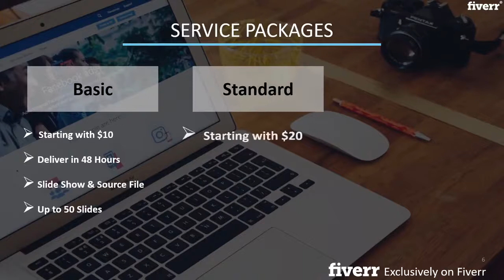Built your attractive powerpoint presentation in 5 hours - Best Presentation Design service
Link to this gig:
Built your attractive powerpoint presentation in 5 hours Special discount
Best cheap Presentation Design Service
Thanks so much for stooping by.
Basically my is all about Microsoft PowerPoint, I will design
a complete and attractive presentation on power point which helps you describe
or present your topic or presentation in front of any person with effective
way. I will make your presentation effective or attractive withtransition,animations.entrance and exit effects.Sales presentationBusiness presentationYou really like my presentation.I will provide you an editable.ppt
file.                                              Process:
1. You place order.
2. I send few initial
slide design to confirm your taste as everyone has different one.
3. I proceed further only
once you confirm unless you are not responding.
4. For few specific
projects where its difficult to understand changes after order is placed, we
can do quick skyp call as last option
5. Deliverable:Editable PPT + PDF + unlimited
revisions
Request you to choose
package wisely to avoid cancellation.
Thanks:)
What do you need from me to get started? (what should I provide you?),Please provide us your content for each slide, your requirement (style, color,..) your logo and your website.,Will you make all edits I require?,Yes, we will do and keep modifying until you're fully satisfied.,Can you deliver with 24 hours or less?,Yes, I can deliver within 24 hours if you need urgent than 24 hours Yes, I can deliver within less time.,How I send my project file to you?,Please attach it to the inbox or on the order page. If the file is too big, upload it to Dropbox, Google Drive, We transfer or any other website that allows file uploading.,Do you keep our information confidential and sign NDA?,Yes, we will keep your information confidential and sign NDA if you require it. Please send the NDA to us, we will sign and send back to you within 24hrs.,Can we hop on a call to discuss more about the project?,Yes, we can. Please let us know how you want to call via Order Page. Please note that this is only allowed if it is needed as part of the service (eg: you want to share your screen or you have ideas that you are unable to explain by words). Otherwise, all communication must go through Fiverr.,Do you provide the source file that is editable so we can make changes later?,Yes, the final work will be in PPT format so you can easily edit it.